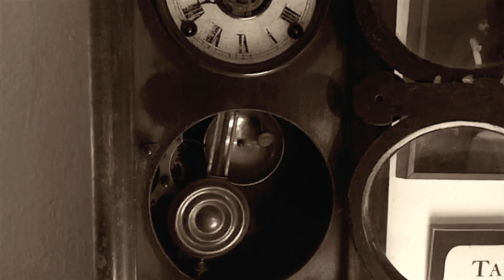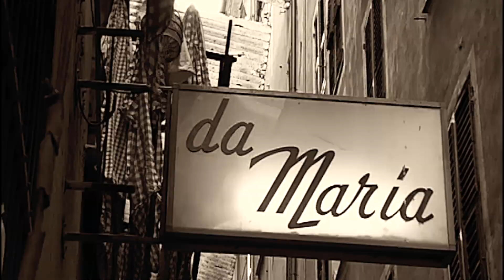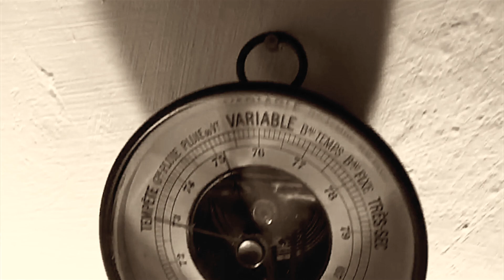Beppe Gambetta - Dove Tia O Vento / Where The Wind Blows (Official Video)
Finalista come "miglior canzone" alle Targhe Tenco 2020
(scroll down for English lyrics).
Beppe Gambetta new CD: Where The Wind Blows / Dove Tia O Vento
(Borealis Records, May 2020)
Video production: Sergio Farinelli.

Lyrics:
Grandma Giò was alone with her children
her husband had left and never returned
Uncle Langìn was a rock fisherman
Mingo was born to sail
Cillin had emigrated two years earlier
he wanted to own a hardware store
the sea took him, they never saw him again
the sea chest was returned with all his best clothes

And the son told him not to think about it
why do you want to go back to Genoa
I know you left the light on the staircase
but the sea is thick again
and the water enters
they no longer go to Boca they go where the wind blows

They sent them away and the war was over
but the bad grass grows in every corners
born in the rows, on the slopes, it is a disease
and they returned in July they were many
Balilla also came back and died young
he was shot while he was holding a fire extinguisher
we never knew if it was worth it
and how the bad grass would grow again

Today we no longer talk and drink wine
we no longer breathe iron and coal
but it seems that this city falls to pieces
and the hope of revolution is gone
the beauty that pursues you persists
it will seize you and compell your return
beauty that becomes ever more beautiful
but beauty cannot feed you

But the water does not forgive
and the sea enters